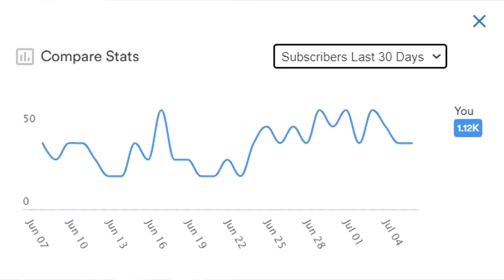8K SUBS!!! (OVER 1000 SUBSCRIBERS IN 30 DAYS)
What an amazing month! June saw me hit 7K subs, and now, within a month I have hit 8000 subscribers already. This is just me having a natter and thanking you all for your support!

Sponsor me now for my Dartmoor in a Day Hike in aid of Hospiscare via my JustGiving

Summit or Nothing is a great hiking channel, with Trev and friends documenting their conquests and outdoors adventures of hiking, mountain hiking and wild camping  in some of the UK's most beautiful National Parks.